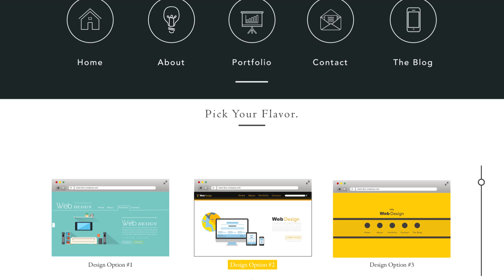Local & Responsive CMS